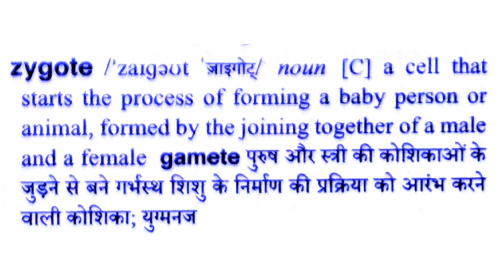Zygote Meaning In Hindi & Odia | Zygote Ka Matalab | English Speaking Practice | Class 12 English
Hello friends, I am Abinash Bariki. Our channel's name is English To Hindi & Odia Dictionary.

(1) Z For Zygote
(2) Zygote Ka Matlab Kya Hota Hai
(3) Zygote Meaning In English
(4) Zygote Pronunciation In English
(5) Zygote Pronunciation british
(6) How To Pronounce Zygote

(7) Pronunciation Of English Words
(8) Advanced English For College Students In Hindi
(9) English-English-Hindi Dictionary
(10) English To English Dictionary
(11) English To Hindi Dictionary
(12) English To Hindi Word Meaning
(13) English Translation In Hindi
(14) English To English Word Meaning
(15) English To Hindi Translation
(16) Speaking English In Hindi
(17) Spoken English In Hindi
(18) English To Hindi Meaning
(19) English Speaking Practice In Hindi
(20) English To Hindi Speaking Practice
(21) Oxford Dictionary
(22) Oxford Dictionary In Hindi
(23) Correct Pronunciation And Word Meaning
(24) English Pronunciation In Hindi
(25) Word Meaning And Pronunciation
(26) Word Meaning And Pronunciation In Hindi
(27) English Practice In Hindi
(28) Pronunciation In English
(29) Z For Words
(30) English To Odia Dictionary
(31) English Speaking Course